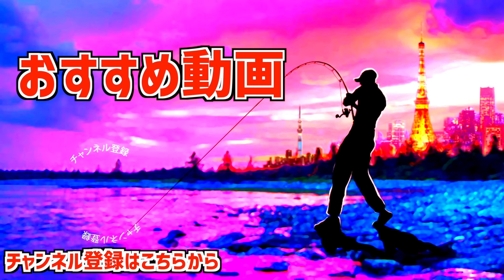超小場所の泡にカバースキャット3インチ！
55アップしか釣れない！デプス「コードネームバス」に巨大バスが襲い掛かる衝撃映像